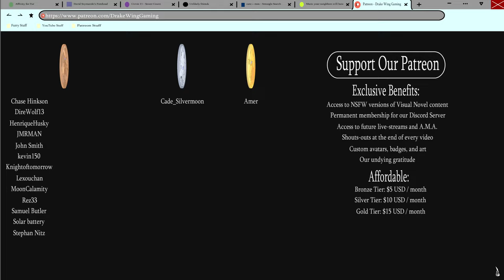A Weird Kind of Magic- Wayfinder #8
The wolves reveal that the Finder can travel with them to other realms by... sleeping with them?!